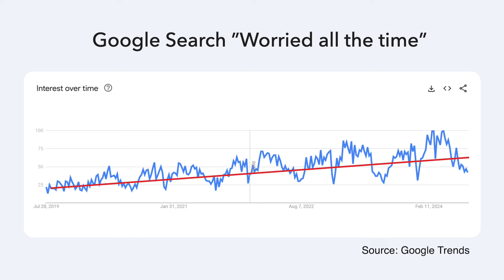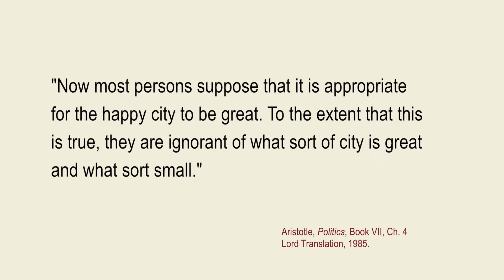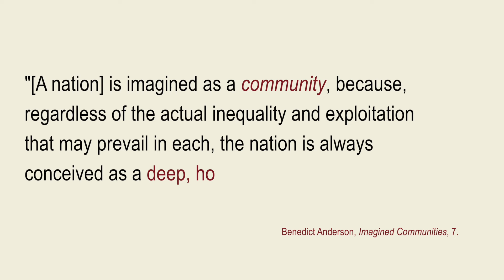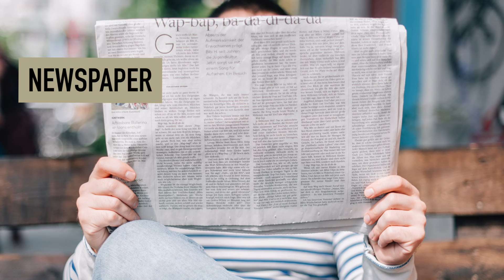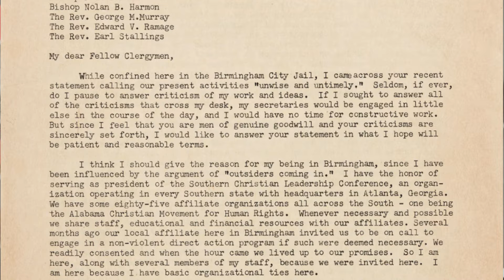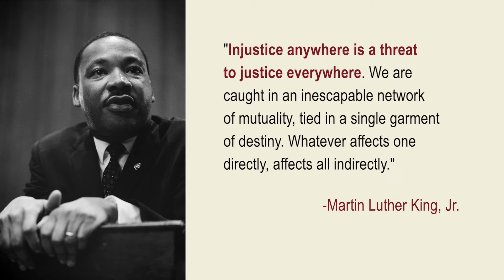How Social Media Broke Our Brains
Social media alerts us to new emergencies every day. How are we to live ethically and consciously in the face of this constant stream of disastrous and upsetting news?